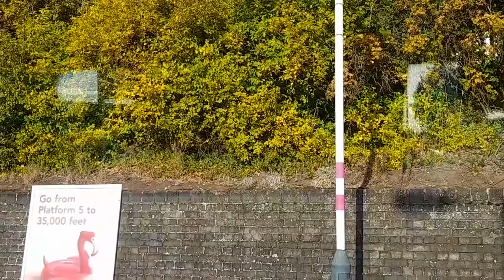hard work always pays off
work hard and leave result on Allah almighty, you never be disappointed, Allah do not waste your hard work. you work hard with dedication love and honestly, you will be succussed.